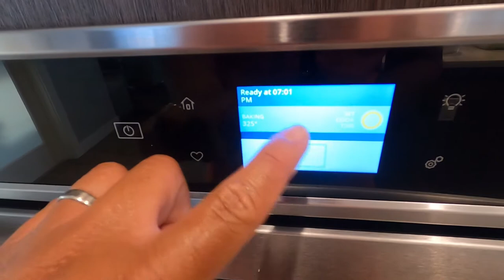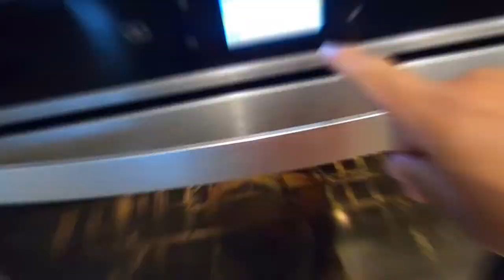Ep 15 How to make Kale salad, , How to make Banana bread with Kids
Enjoying Mel's awesome Kale salad! End of the day vlogging! Helping kids make banana bread!

Welcome to D'Awesome Life Channel! A personal challenge to vlog my life daily for the next 12 months! (Or until I ran my patience out!)

PERSONAL: This is an experimental Personal Vlog about my daily life as a dad, a friend and how I manage my busy lifestyle as a newly converted digital entrepreneur. I will be sharing my journey to total lifestyle freedom (time, money and choice).

BUSINESS: In my years of running businesses, working for somebody else, and raising a young family all at the same time, I have gathered priceless knowledge and practices that I think would be beneficial to many aspiring entrepreneurs, parents and mentors.

WHAT IS IT FOR YOU?

I will be making personal videos, coaching videos and inspirational videos all based in my experience!
This channel is also created so that I can emphasize how awesome life really is! Not only mine but yours! Everyday I will be pointing out positive things that comes my way! And hopefully this might trigger mind to notice the positive things that comes YOUR way!